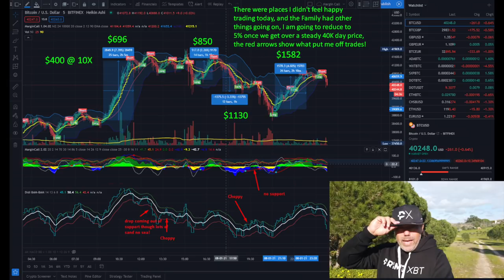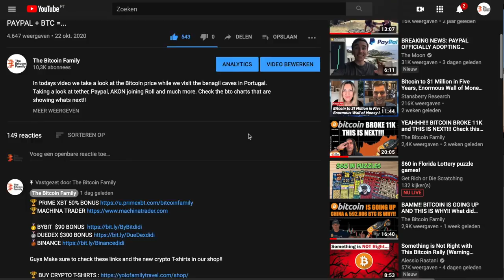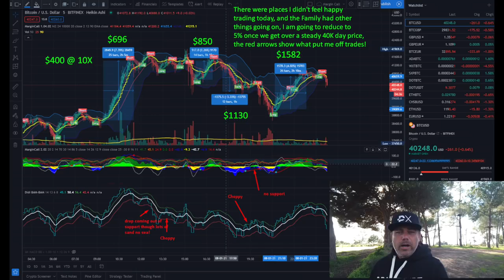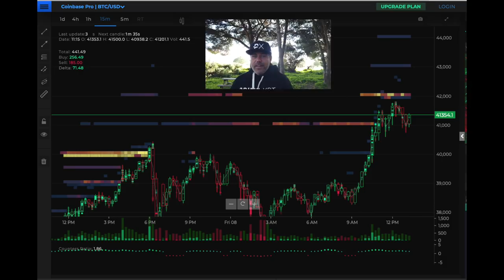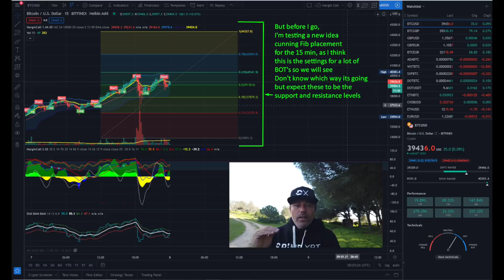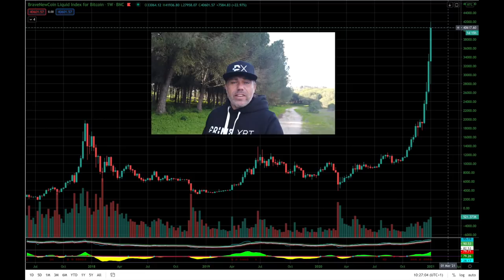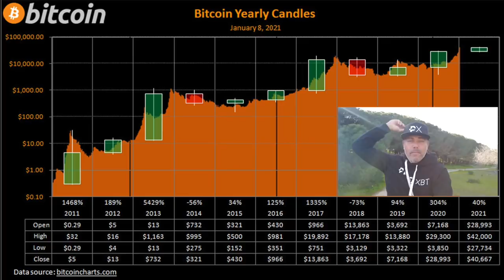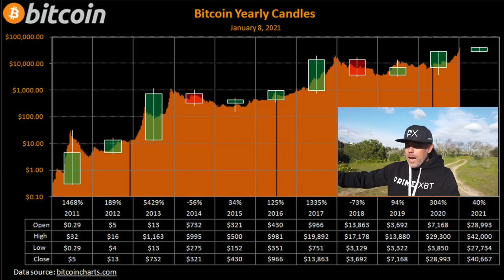AWESOME!! THIS BITCOIN MOVE WILL JUST BE...!!!! HOW TO MINIMISE PAYING TAX ON YOUR BTC!!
In todays video we take a look at the Bitcoin price and what to expect if we would repeat history. This is soo cool and awesome that it will make you change your mind. Bitcoin is going to do this and you will like it!! Trump has no twitter anymore, he is censored. The bam bam indicator had huge profits. 2017 ATH will look like a bumb, Meek Mill, Megan Thee Stallion, Lil Yaghty, Nipsey Hussle, Lil B, 50 cent, NAS, AKON all have something in common.

⏰ Time Stamps ⏰
0:00 Intro
1:45 The Bitcoin Part Technical Analysis
13:30 Blockchain News part
20:20 The Bitcoin Family Goal